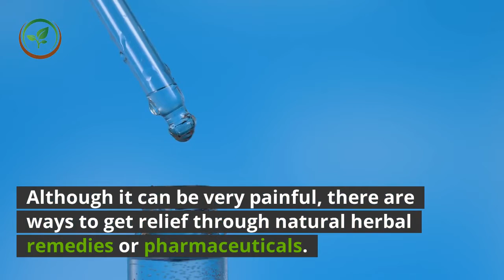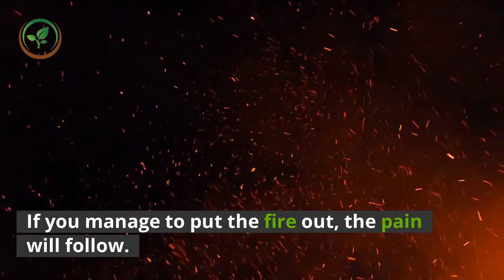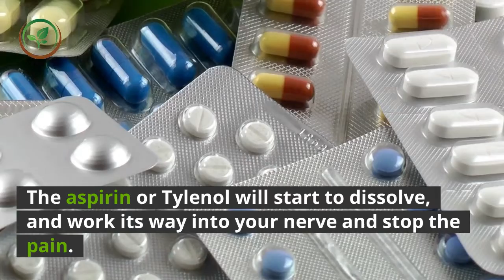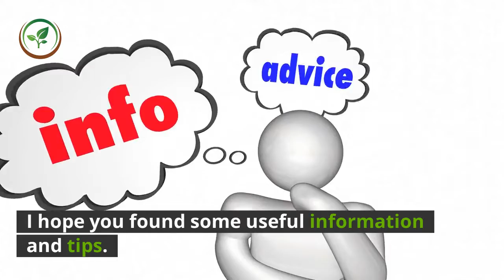✅Understanding Dental Pain ||toothache causes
Inspired by Electric Teeth a video call : " Douleurs aux dents de sagesse et conseils "

In this video we will talk about, Understanding Dental Pain. Pain has always been a major issue with dentistry. The fear of pain in dentistry is so high in fact, that many people fail to go to the dentist until their condition becomes so severe that they have no other choice than to see a dentist. A majority of individuals are terrified of the dental chair, although once they are numb, they sometimes fall asleep. Although the numbing shots may be a bit painful, once they are finished – there is literally no more pain. Most often, people will concentrate on the thought of getting the shot, which will only magnify the pain. Something that normally doesn’t hurt can get a lot worse simply by thinking in your mind that it will be painful. In most cases, the numbing shots will work very well with one or two applications. If you are already in pain when you visit the dentist, the shots will put your mind at ease and stop the pain almost immediately. If you have a tremendous fear of dental pain and simply cannot stand the thought of getting a shot, then you may be interested in laughing gas or IV sedation. Either of the two can help you relax before you the dentist apply numbing shots. IV sedation can either be conscious or put you out totally. Normally, IV sedation is preferred during wisdom teeth removal, as most people don’t want to hear the grinding and snapping of the teeth. It works through your veins, as the anaesthesia is inserted into your arm through a vein. If you have chosen laughing gas or IV sedation, your dentist will administer either of the two before he gives you shots or goes any further. Once the medicine has taken effect, you normally won’t feel anything or remember it. Laughing gas and IV sedation can put your mind at ease, so you won’t be uncomfortable during your surgery or extractions. Although dental pain is something that many fear, it isn’t near as bad as they may think. Most of the fear stems from not knowing, or thinking that it will hurt more than it actually does. The worst part of dental work is the numbing shots, which actually don’t hurt all that bad. Once you have been numbed, you’ll find that the pain will be gone. Dental pain isn’t near as bad you may hear or think – which is why you shouldn’t fear it. If you need dental work or if you are having a bad toothache, you shouldn’t hesitate to get to the dentist. The dentist will explain everything he is going to do in your treatment, and ask you about other forms of sedation or medicine. Even though you’ll feel the shots, the rest of the procedures you won’t feel at all. I hope you found some useful information and tips. I look forward to hearing from you. Warning. None of the information on our videos is a substitute for a diagnosis. And treatment by your health professional.